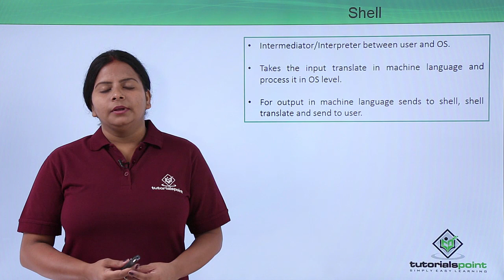Linux - Shell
Lecture By: Ms. Mamta Tripathi, Tutorials Point India Private Limited.